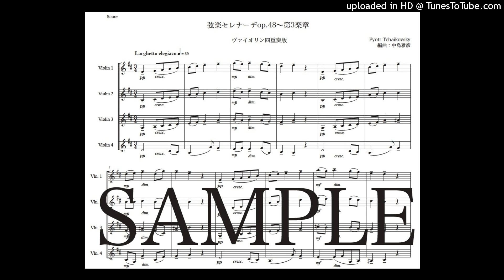チャイコフスキー「弦楽セレナーデop48〜第3楽章」ヴァイオリン四重奏版（編曲：中島雅彦）